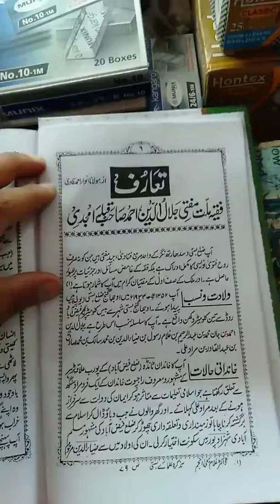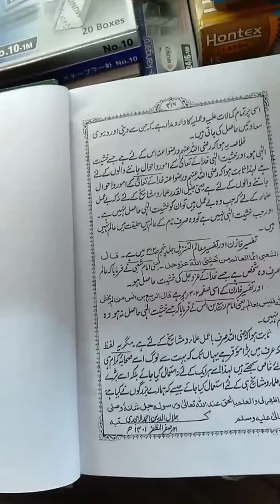BUZURGON KE AQIDE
BOOK .BUZURGON KE AQIDE

WRITER. MUFTI JALALUDDIN AMJADI

1_416 PAGES  BOOKS

RATE".RS.180